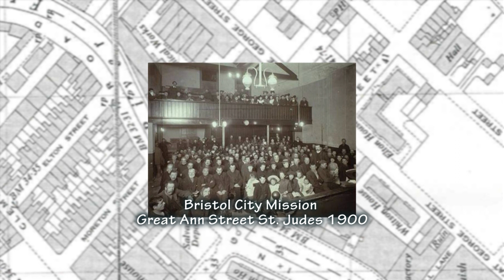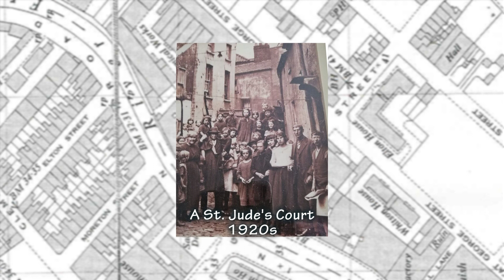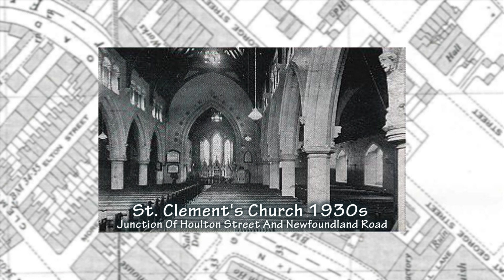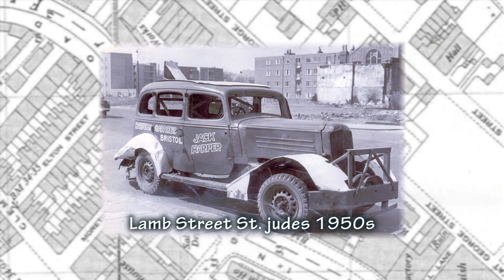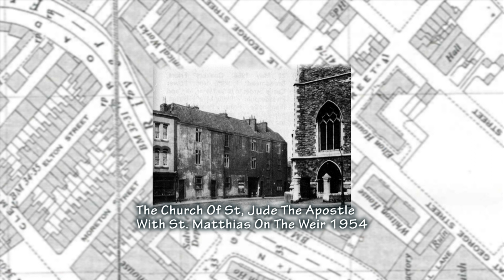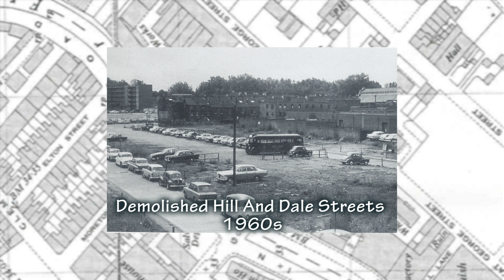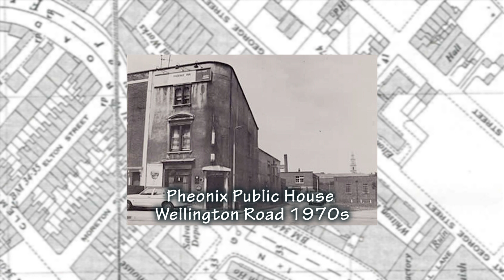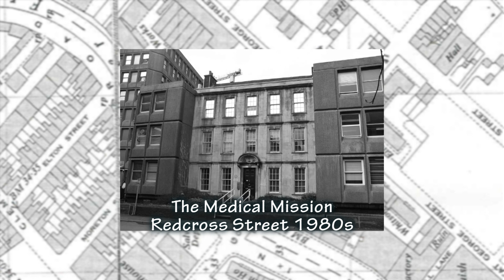Memories of St Judes and surrounding areas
Photographs of St Judes over the last 100 years or so.